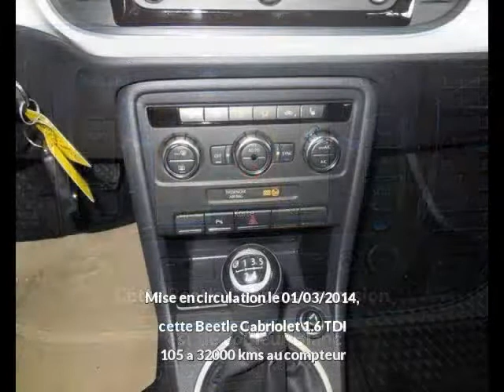Volkswagen Beetle Cabriolet Diesel occasion à 19990 euros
Prix : 19990 euros
Energie : Diesel
Km : 32000
Année : 2014
Portes : 3
Couleur : Blanc

Par courrier
Sarl LB Automobiles
12, route de Lavaur
31850 BEAUPUY
France